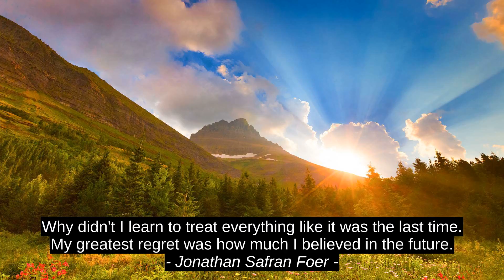Vasso Charalambous 3 Top Motivation Quotes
Kale Lawrence, Jonathan Safran Foer, Vasso Charalambous, inspiration, citation, best, quotes, motivation, success, top